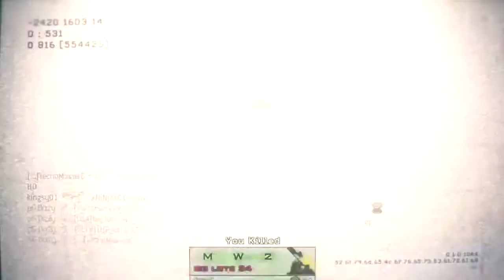PG Dizzy | Boston Royalty | By Mythic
Light CC on it... pun intended.
Took forever to render for some reason... but not too long to edit.